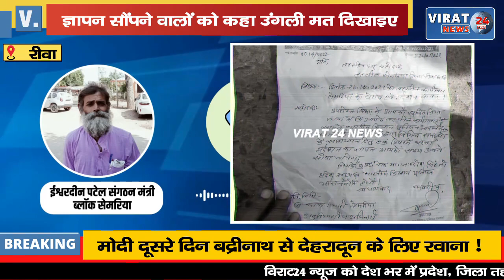🔻रीवा- ज्ञापन सौंपने पहुंचे किसान नेता पर भड़के सेमरिया SDM नीलमणि; संगठन मंत्री का कौन पकड़ा कॉलर !